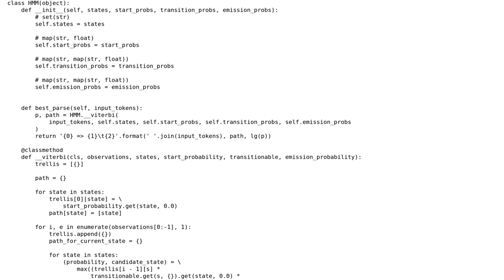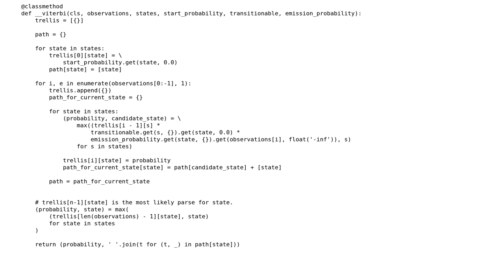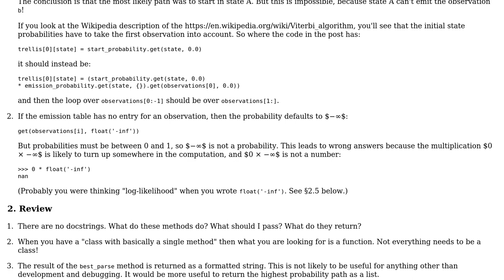Code Review: Hidden Markov Model with Viterbi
With thanks & praise to God, and with thanks to the many people who have made this project possible! | Content (except music & images) licensed under CC BY-SA | Music | Images & others | With thanks to user Jamal user Gareth Rees user erip and the Stack Exchange Network Trademarks are property of their respective owners. You are responsible for your own actions.